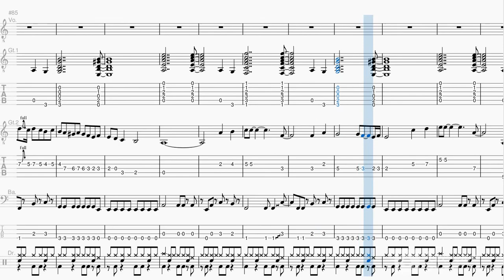[Band-Score]FUNNY BOY(BOØWY)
CASE OF BOØWY Ver.をベースにしていますが、AメロのドラムはスタジオVer.のドコドコ系にしています(個人的な好みです)(^_-)-☆

※一部ミスがあり、再アップしました(;^_^A